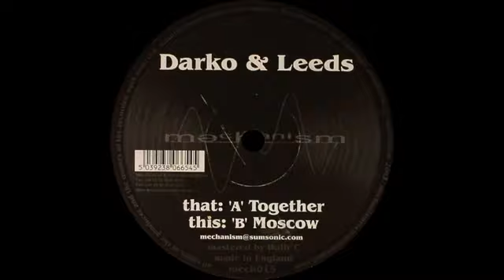Darko & Leeds Moscow Original Mix 1